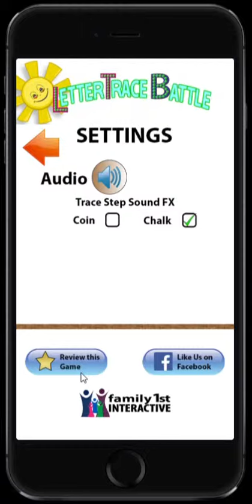Letter of the Day - Lowercase O - iPhone 6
Family 1st Interactive's Letter of the Day Series

From the educational interactive game Letter Trace Battle.